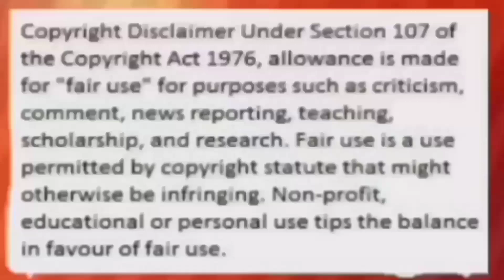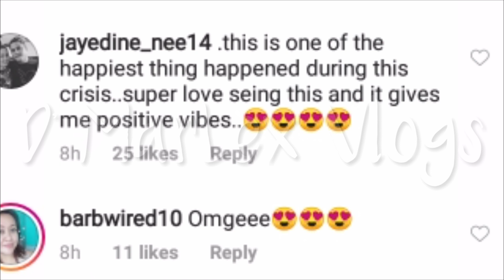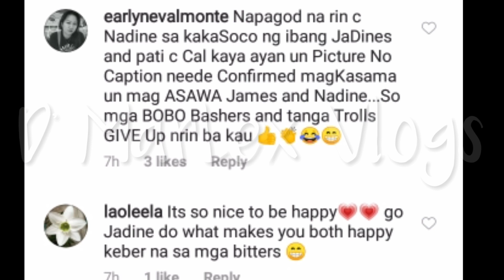OMG! NADINE LUSTRE PANATAG NA IPINAKITA ANG PAGBABALIK CASA REID,JADINE COME BACK IS REAL NA NGA BA?